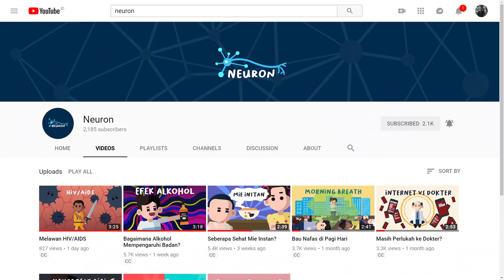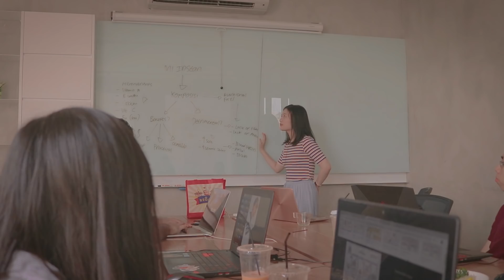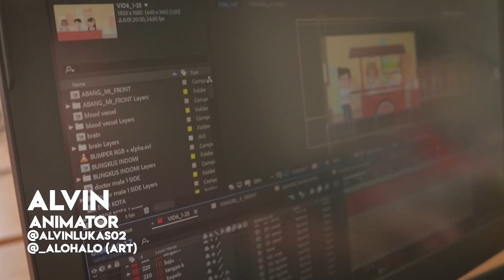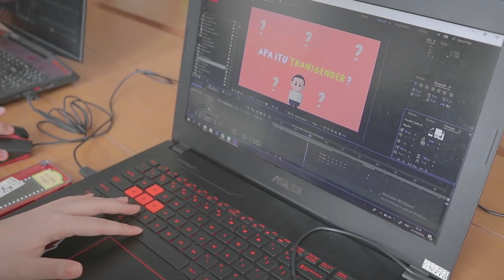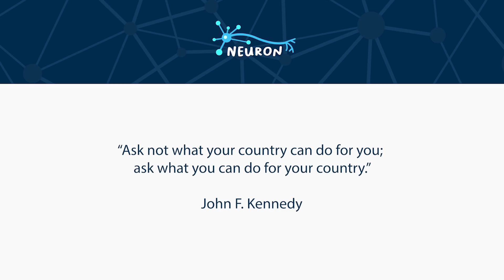Proses pembuatan konten motion graphic apa aja? - Belajar di kantor Neuron ft. Neuron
Neuron adalah media edukasi seputar fakta, berita, dan apapun yang berkaitan dengan dunia kesehatan.